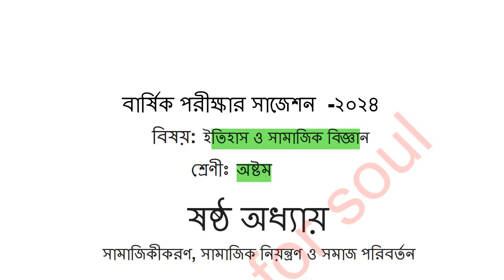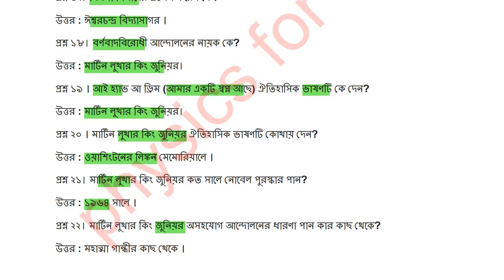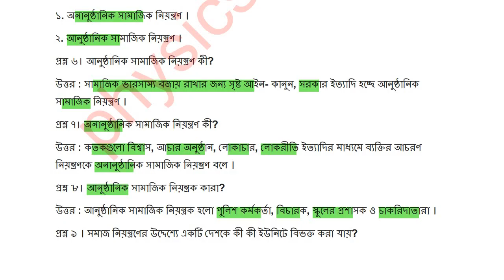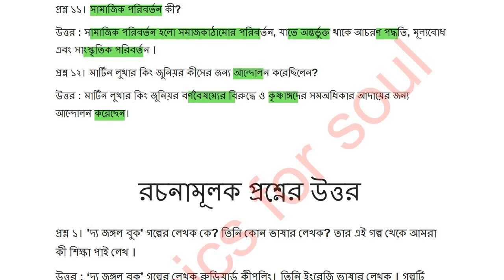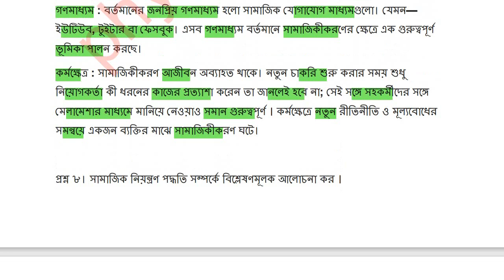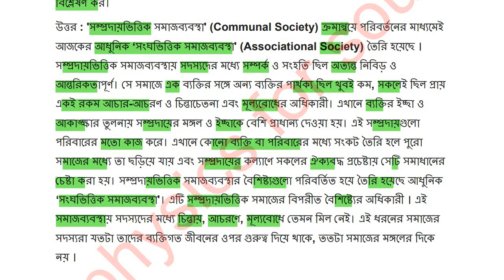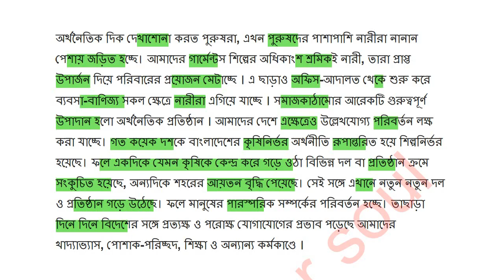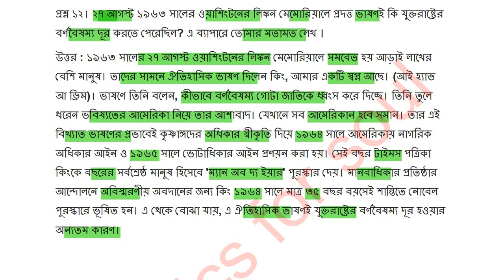class 8 history chapter 6 annual exam suggestion 2024অষ্টম শ্রেণী ইতিহাস ষষ্ঠ অধ্যায় বার্ষিক পরীক্ষা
বার্ষিক পরীক্ষা হবে যে পদ্ধতিতে